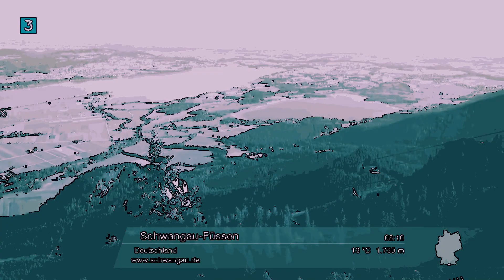Sailor - A Glass of Champagne (Alpenpanorama 3sat [HD])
Sailor mit "A Glass of Champagne" ihr Erster bekannter, erfolgreicher und großer Hit aus dem Jahr 1975 mit dem sie den Durchbruch Weltweit in den Charts erstmals schafften, von der berühmten Englischen Pop-Gruppe "Sailor"

Info: Seit Anfang April wird das allmorgendlich, ausgestrahlte "Alpenpanorama" in 3sat sowie das "Wetter-Panorama" auf ORF 2 in einem neuen Design mit neuem, veränderten Infostreifen gesendet.